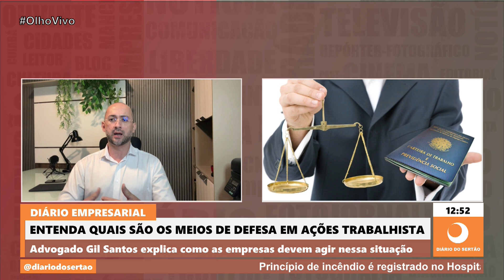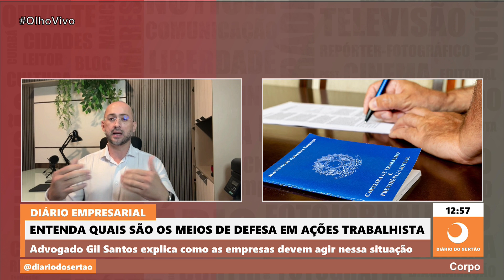No Diário Empresarial, entenda quais são os meios de defesa em relação a ações trabalhista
Advogado Gil Santos explica como as empresas devem agir nessa situação